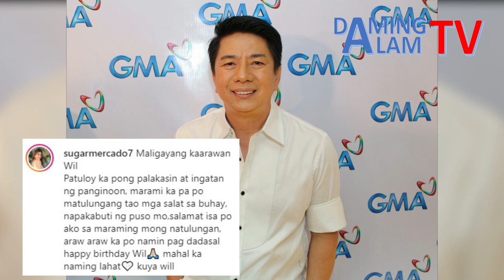Remember WOWOWIN Host SUGAR MERCADO? This is Her Life Now After Leaving the Show